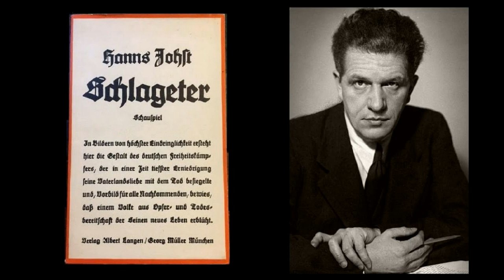Der Schriftsteller Hanns Johst liest aus "Schlageter" (Historische Aufnahmen)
Hanns Johst (*1890 in Seerhausen, Sachsen; †1978 in Ruhpolding) war ein deutscher expressionistischer Schriftsteller, Dramatiker sowie nationalsozialistischer Kulturfunktionär und ab 1935 Präsident der Reichsschrifttumskammer (RSK).

Hanns Johst liest aus der vierten Szene des zweiten Aktes seines Dramas "Schlageter" - der Abstand beider Aufnahmen beträgt 10 Jahre; interessant sind die Unterschiede in der Betonung und Intonation
0:01 Rundfunkaufnahme (1933)
3:22 Filmaufnahme (1944)

4:56 "Das Gewissen eines Zwanzigjährigen und de Erfahrung eines Sechzigjährigen sind aber in heiklen Dingen oft Gegensätze"
6:59 "Ich meine, was den Marxisten 1918 nunter dem Druck der Feindmächte recht war, müßte heute unter dem Druck ner gleichen Mächte den  Nationalisten billig sein. Wir haben das Recht, der Franzose gibt es uns durch seine Besetzung, uns zu erheben"
7:17 "Verständigung, Verbrüderung im Sinne der Internationale erweist sich als Schwindel, also radikal nationale Regierung! Zum Teufel mit dem Novembersystem"
10:43 "Gut oder böse, richtig oder falsch; ich würde mit dreißig Jahren zu euch stehen!"
11:40 "Das gute Gewissen des Reiches, Exzellenz, schlägt heute nur in den Revolutionären"